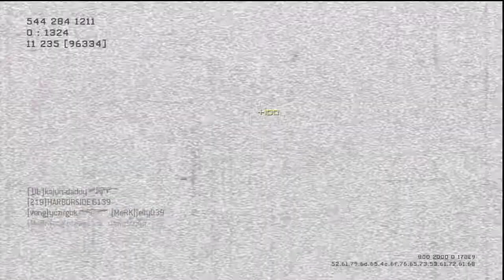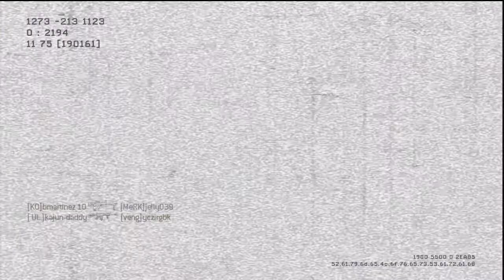TDM Flawless MW3